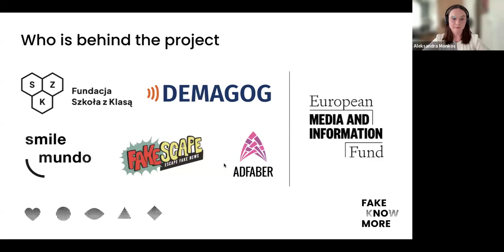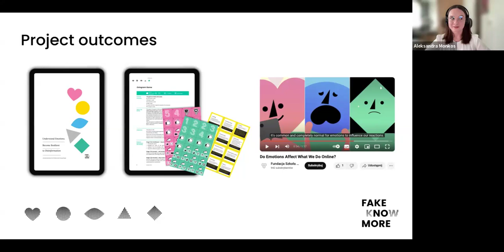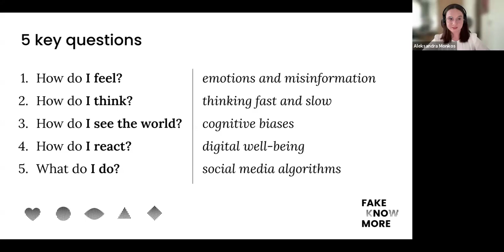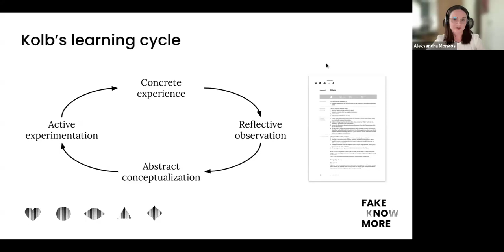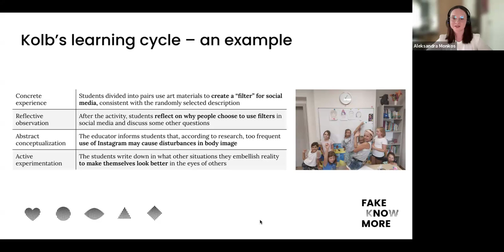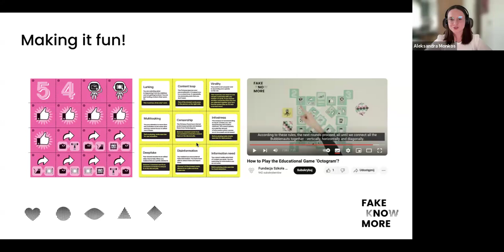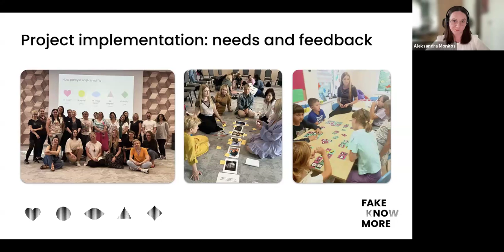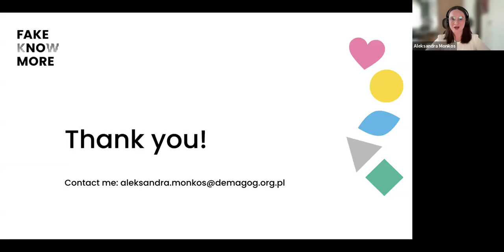Understanding young people’s emotions Chat Recording:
In this webinar with Aleksandra Monkos, she unveiled the core concepts behind FAKE kNOw MORE – an international project aimed at empowering educators in formal and non-formal settings working with young people aged 10-15 from low socioeconomic backgrounds.

Attendees discovered how to use tools like activity scenarios, videos, and the card game 'Octogram,' all designed to build self-awareness and resilience to misinformation and disinformation. The curriculum includes five chapters covering emotional reactions to information, cognitive biases, fast and slow thinking, digital well-being, and social media algorithms.

FAKE kNOw MORE is a media literacy project designed for educators and teachers working with young people, particularly those from disadvantaged backgrounds. The project is implemented by the School with Class Foundation (Poland), Demagog Association (Poland), Fakescape (Czechia), Smilemundo (Spain), and ADFABER (Romania). These partner organizations, encompassing educational and fact-checking entities, have tailored the activity scenarios ‘Understand Emotions. Become Resilient to Disinformation’ and the teaching methodology to diverse contexts. This approach ensures that youth in various settings can learn to better manage their emotions and build resistance to disinformation. The materials are universal, effective across different countries, and available in English and Polish, with translations forthcoming for Spain, Romania, and Czechia. The project is funded by the European Media and Information Fund.